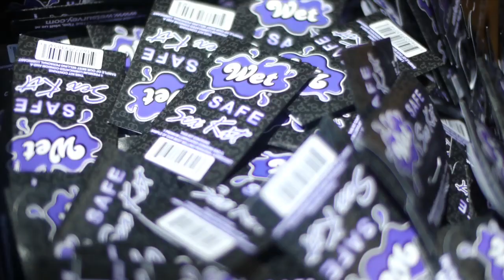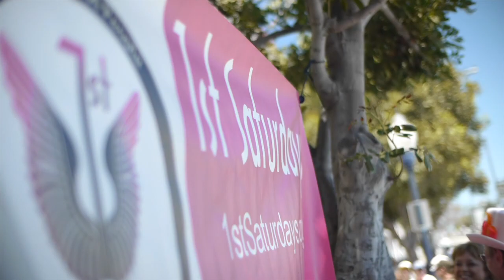1stSaturdays.org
by Jake Tison